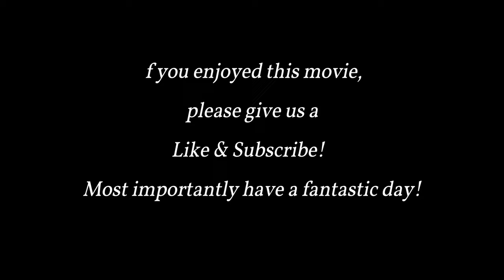1962 Firefighters are putting out a car fire!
1962 Firefighters are putting out a car fire!